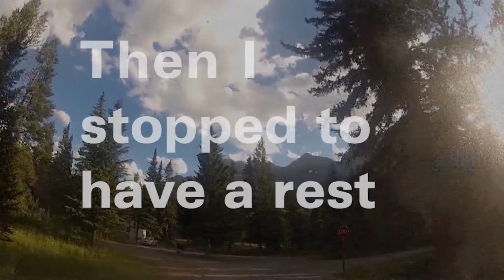ITALY GREECE RESTART PROJECT Video Art “Focal point” by Kent Tate, Canada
BIBART INTERNATIONAL ART BIENNIAL and EYE'S WALK DIGITAL FESTIVAL - ITALY GREECE "RESTART PROJECT
Video Concept
We live in a holographic world. It is a busy, busy place with much to do, with not enough time to do it. We also live in a world where a host of entities are vying for our attention. With so much competition to retain our gaze a clutter threshold is a very real hazard.
I have always been sensitive to movement. There is either too much movement or too little movement, so I try to seek a balance, or at least make efforts to set aside moments where I can calm my overstimulated nervous system. I am partial to the pace of the urban, but it is the stillness of remote places where I tend to feel the most focused.
Focal point (noun); the point at which rays or waves meet after reflection or refraction, or the point from which diverging rays or waves appear to proceed.
Curators of the event are Miguel Gomez art director of Bibart Biennale and Filia Milidaki curator of the Eye's Walk digital festival
With the patronage of the municipality of Bari-Italy
European Festivals Association (EFA)
Social media manager: Antonella Leone